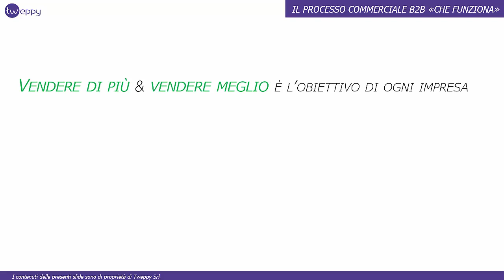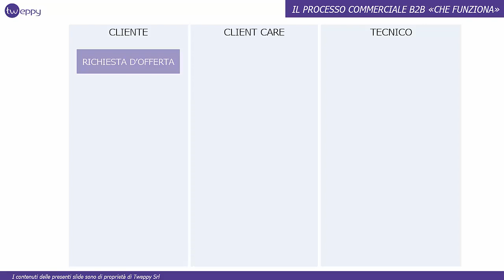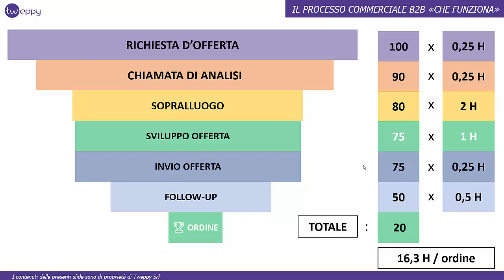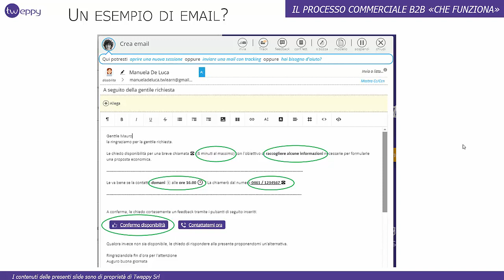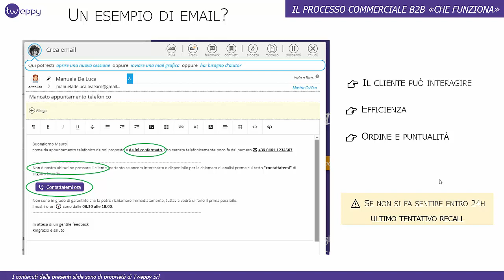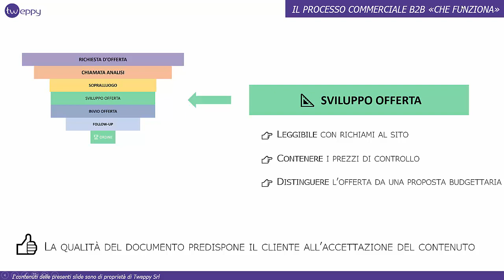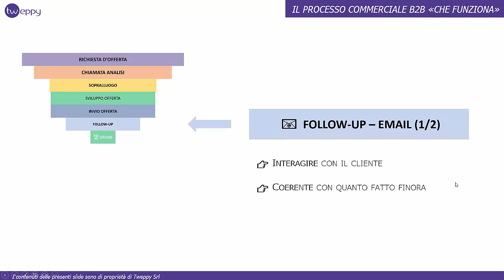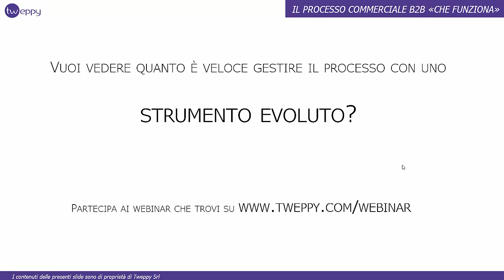Il processo commerciale B2B che funziona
Vendi soluzioni o servizi nel B2B? 💪  Indipendentemente dal settore e dalla dimensione della tua organizzazione,  allora non puoi perderti questo Webinar che ti darà spunti 🕵 sul processo commerciale immediatamente applicabili.

Come è successo a moltissime altre PMI, potrai da subito migliorare notevolmente la conversione delle offerte in ordini 💰 riducendo i costi del processo commerciale.